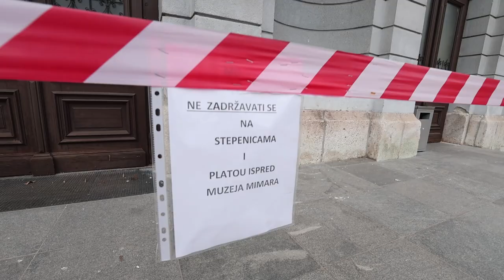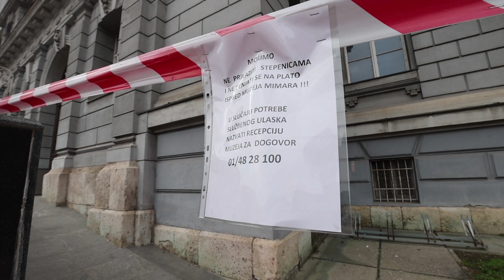Muzej Mimara još od zagrebačkog potresa nije u funkciji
Muzej Mimara još od zagrebačkog potresa 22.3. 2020. nije u funkciji. Ispred zgrade je postavljena traka i obavijest na hrvatskom i engleskom jeziku na kojima piše da je muzej privremeno nedostupan za ulazak.